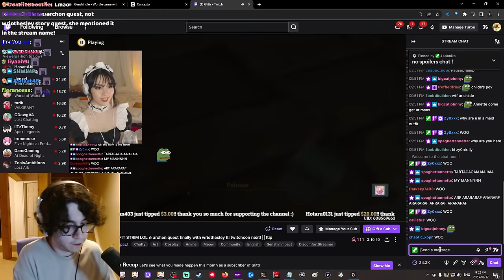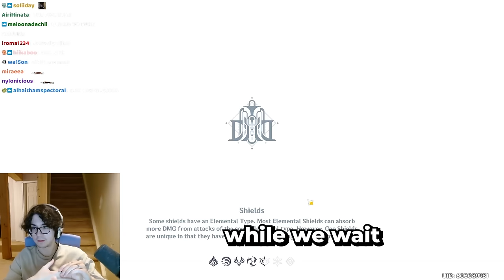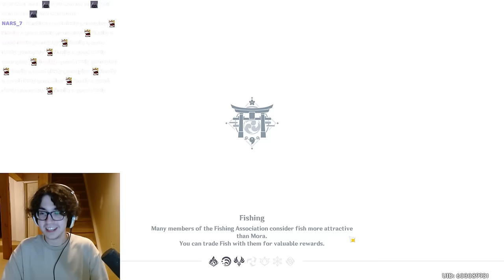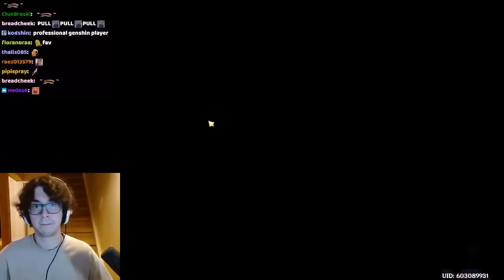Daily Dose of Zy0x | #2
zy0x clips/zyox clips